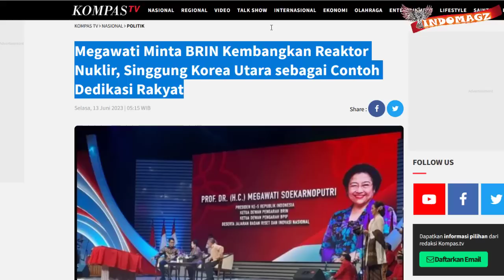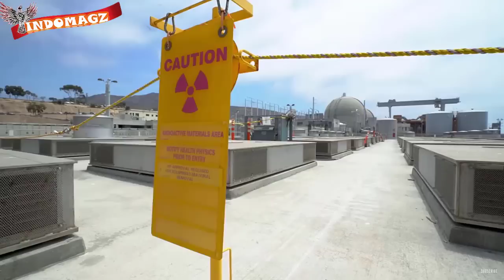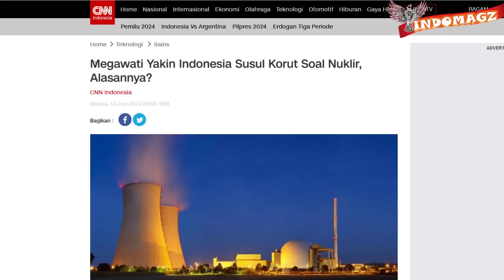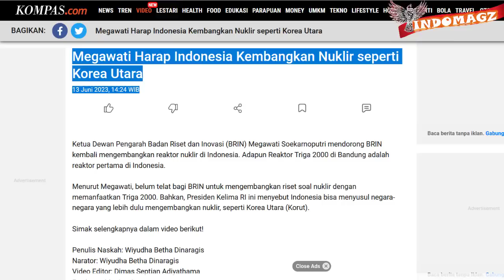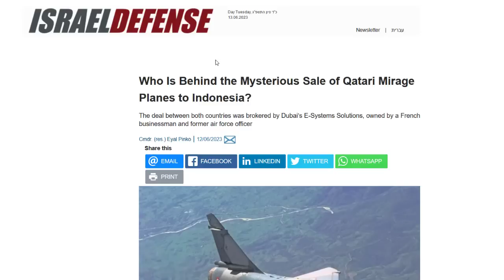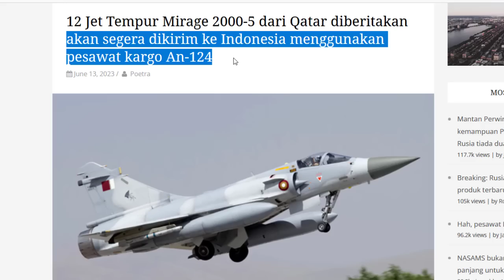RI DIMINTA KEMBANGKAN NUKLIR SEPERTI KORUT, 12 JET TEMPUR MIRAGE RI AKAN SEGERA DIKIRIM DENGAN...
SANGAR RI DIMINTA KEMBANGKAN NUKLIR SEPERTI KOREA UTARA, 12 JET TEMPUR MIRAGE RI AKAN DIKIRIM DENGAN PESAWAT CARGO RAKSASA AN 124
Okehh berita yang cukup panas2 josss,, kali ini yang pertama datang dari Indonesia yang diminta untuk mengembangkan nuklir seperti negara nya Oppah kim jung un,, korea utara,,
Dan Tak main main bos harapan atau permintaan ini pun diungkapkan langsung oleh Ketua Dewan Pengarah BRIN atau Badan Riset dan Inovasi nasional yang ternyata adalah Ibu Megawati Soekarno Putri
Mantap2 joss nih boss,, bahkan beliau pun yakin bahwa indonesia nanti bisa menyusul korea utara soal nuklir,,
Nah pertyanyaanny lantas bagaimanakah pernyataan lengkap ketua dewan pengarah brin ini terkait nuklir indonesia,, dan apakah alasannya beliau yakin indonesia mampu susul korea utara soal nuklir
Setelah ini kita bahas bos
Kemudian berita kedua nanti yang tak kalah mantap datang dari Jet tempur Mirage 2000 qatar yang kabarnya kini akan segera dikirimkan ke Indonesia menggunakan pesawat kargo boss antonov an 124
Nahh mantap2 joss,, lantas siapakah yang akan mengirim 12 jet2 tempur ini ke indonesia, dan kapankah datangnya
Penasraqn beritanya cusss tanpa banyak bacorr mari kitab ahs berita lengkapnya satu pertsau bos kuh